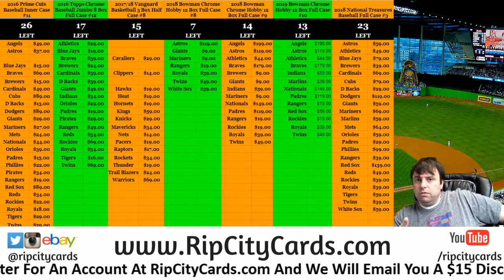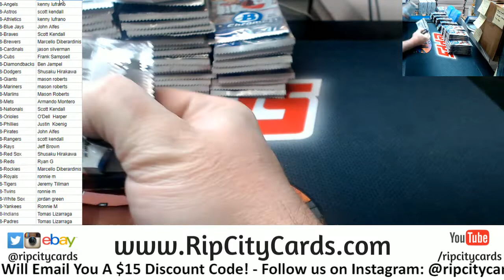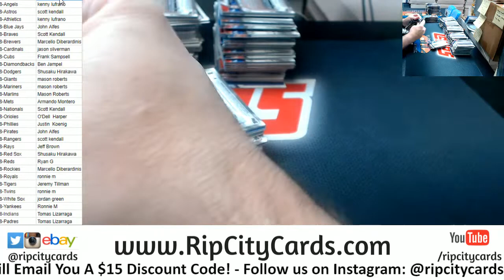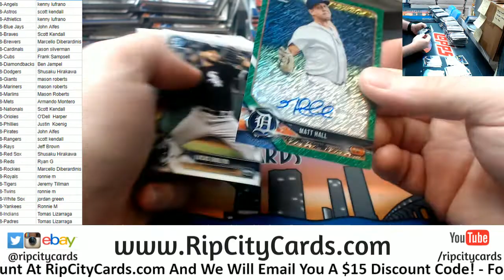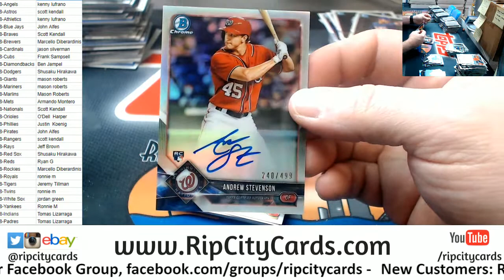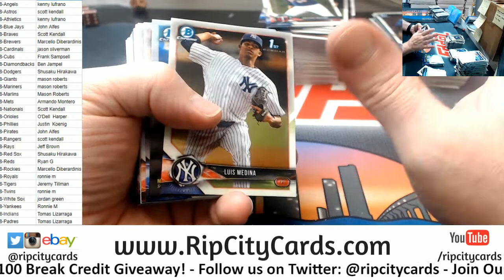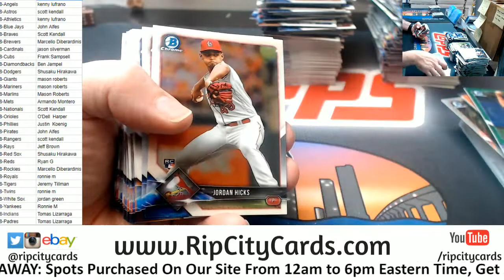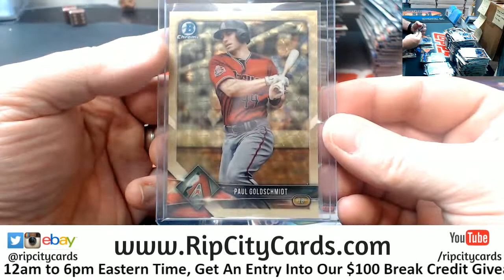2018 Bowman Chrome Hobby FULL CASE #8 RCC